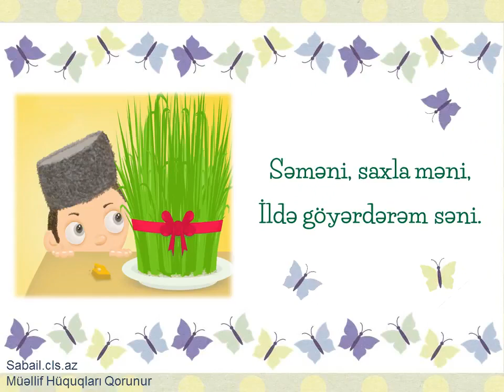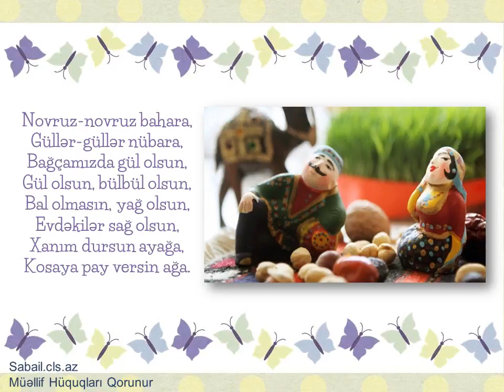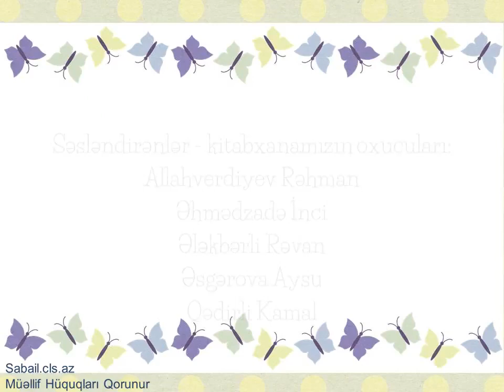Yurdumuza Bahar Gəlir!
Əziz dostlar  Novruz Bayramınızı təbrik edirik!